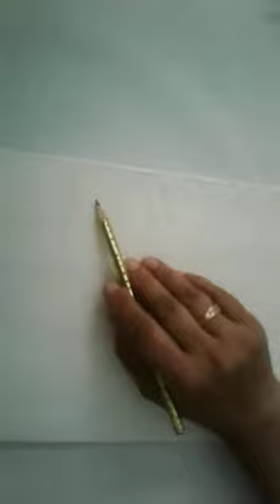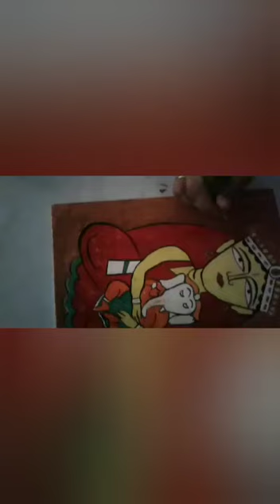HOW TO MAKE CANVAS FOR PAINTING AT HOME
BY MS VINITA (ART & CRAFT) HCPS REWARRI